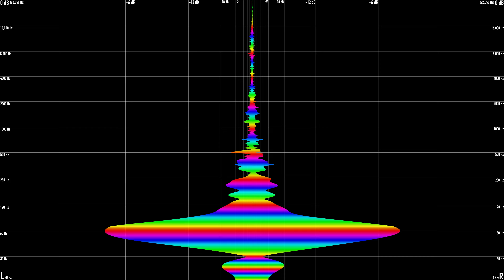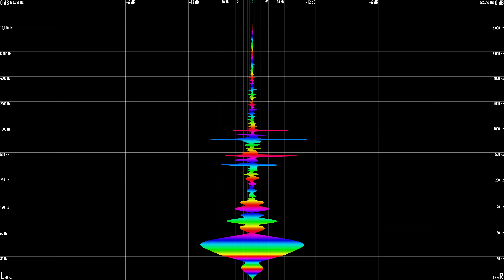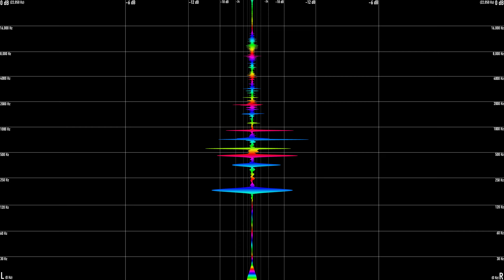Sam Gellaitry - Gullible